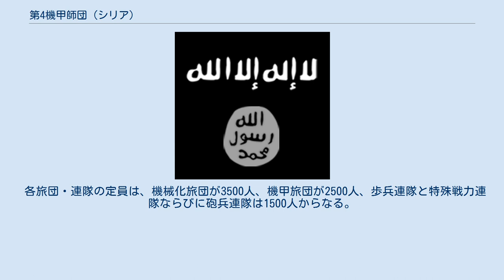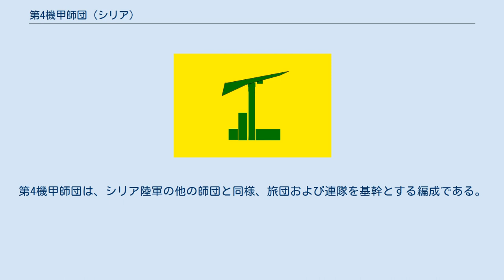第4機甲師団 (シリア)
第4機甲師団（アラビア語: الفرقة الرابعة‎ Al-Firqat ur-Rābaʿah）は、シリア陸軍の師団の一つ。
第4装甲師団もしくは単に第4師団とも呼ばれる。
 第4機甲師団は、共和国防衛隊や特殊戦力師団と同様、装備の供与や訓練の面において、一般部隊より優遇されており、シリアの地上戦力における最精鋭部隊の一つに数えられる。
 当該部隊を構成する将校および兵士の大部分は、現大統領バッシャール・アル＝アサドの出身宗派であるアラウィー派出身者であり、概ね80パーセントを占めるとされる。
また、徴集兵からなる一般部隊と異なり、90パーセントが職業軍人だとされる。
ゆえに当該部隊は大統領および与党バアス党政権の権力基盤の一つと看做される。
 シリア陸軍の師団は名目上その全てが軍参謀本部の所轄であり、その指揮下にある(共和国防衛隊は大統領直轄との説もある）が、第4機甲師団は、現大統領の弟マーヘル・アル＝アサドの強い影響下にあるため、実質的に当該人物が指揮権を握っており、軍参謀本部の指揮権は表面的とされる。
 シリア内戦では、一般部隊が動揺するなか（内戦の初期に一般部隊で発生した兵の大規模な離脱が発生した際、シリア政府は一般部隊からの更なる離脱を防止するため、忠実な第4師団に所属する1個中隊に対して一般部隊所属の中隊2個を配備し、３個中隊からなる大隊を編成、兵の統制を強化した）、一貫して政府への忠誠を維持して当初から反政府勢力鎮圧を担い、現在も反体制武装勢力と激しい攻防を展開している。
 第4師団に所属する各旅団および連隊のうち、最も有力な部隊は第42旅団であるとされる。
またこの旅団は、現在の旅団長の名にちなんで「ガイス部隊」とも呼ばれる（先任の旅団長はマーヘル・アル＝アサド）。
 内戦勃発後、第4師団は隷下に二個歩兵連隊が増設された。
しかし、この措置は、共和国防衛隊に対して行われた隷下部隊の拡充と比べると小規模なものに留まっている。
また、当該師団は内戦による損耗によって、戦前の質を維持できていないともされる。
これは、戦闘によって多くの経験豊富な士官を喪失したことに加え、ロシアからもたらされた訓練を採用せず、独自の訓練を実施し続けていること、所属部隊が他の師団に組み込まれたことが理由であるとされる。
 現在、第4機甲師団は3個機甲旅団と1個機械化旅団および特殊戦力連隊、そして1個砲兵連隊と2個歩兵連隊を有する。
 各旅団・連隊の定員は、機械化旅団が3500人、機甲旅団が2500人、歩兵連隊と特殊戦力連隊ならびに砲兵連隊は1500人からなる。
旅団および連隊は大隊を基幹に編成され、大隊の定員は500人である。
第4機甲師団は、シリア陸軍の他の師団と同様、旅団および連隊を基幹とする編成である。